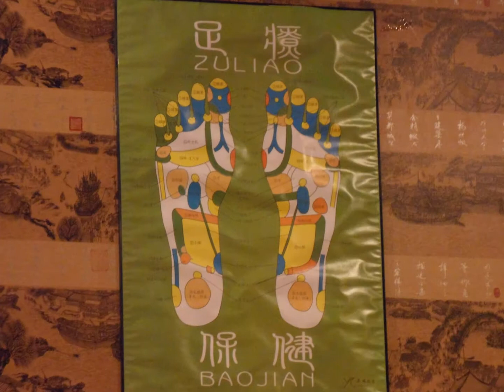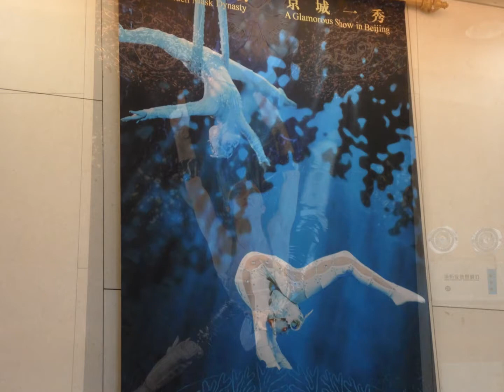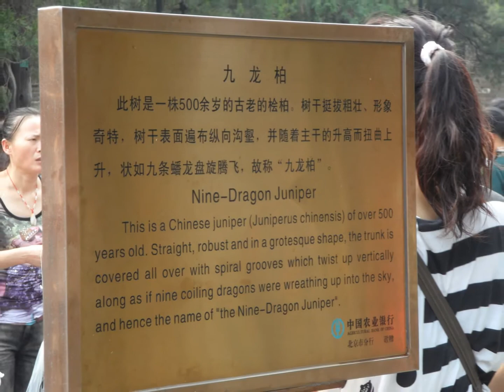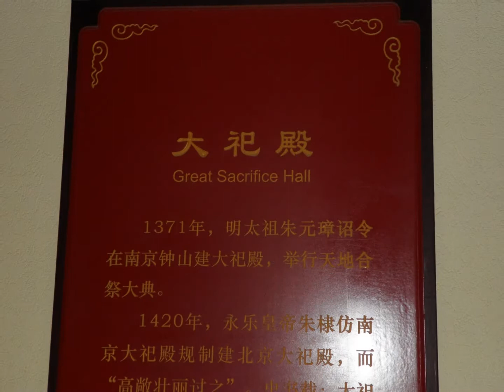북경의 자금성과 천단공원 - 2011년 8월